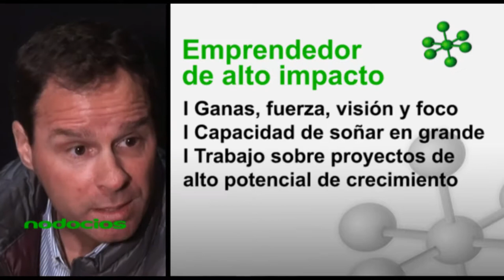Emprendedor de alto impacto Adolfo Roullion